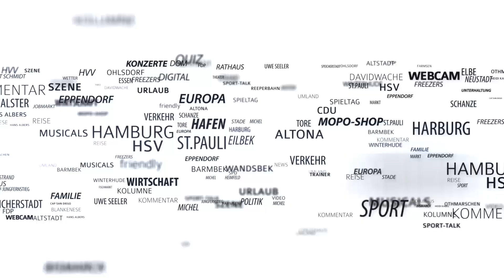Das umstrittene Goldhaus auf der Veddel ist fertig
Hamburgs umstrittenstes Kunstwerk ist vollendet: Am Dienstag hat Boran Burchhardt (43) den letzten Stein mit Blattgold überzogen. Damit ist das spektakuläre Goldene Haus an der Veddeler Brückenstraße fertig.